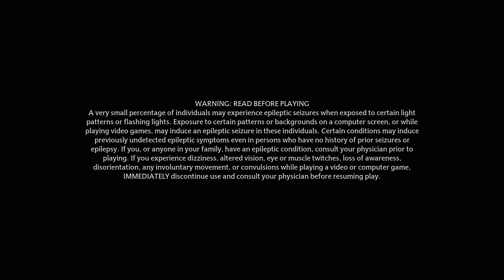Hogwarts Legacy | Full Gameplay Walkthrough | Wizard Playthrough | PART 1 | The Call to Hogwarts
Hogwarts Legacy is a 2023 action role-playing game developed by Avalanche Software and published by Warner Bros. Games under its Portkey Games label.

And so it Begins! The Most Awaited game of 2023! Join in on the journey filled with Magic and Bizarreness. This entire playlist will contain both Wizard and Witch playthroughs.

You can recommend games in the comments if you wish.